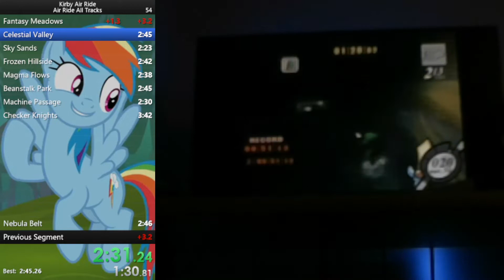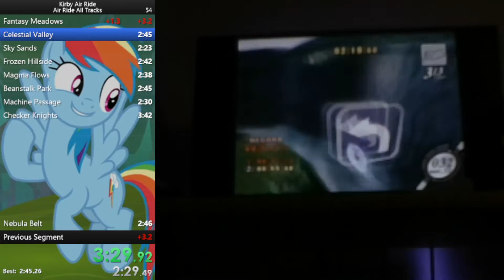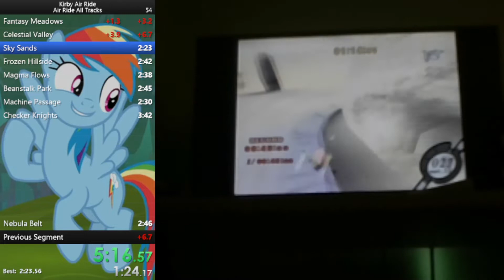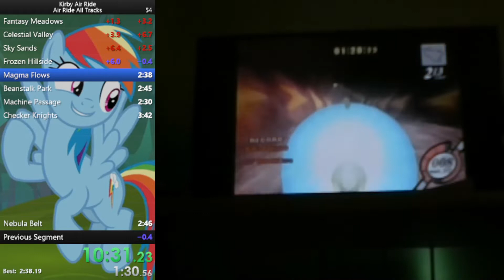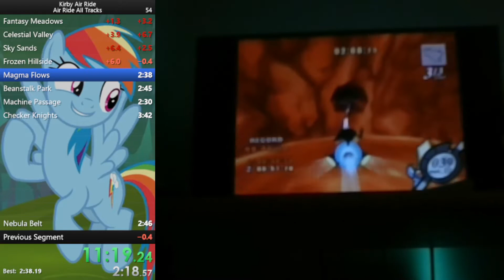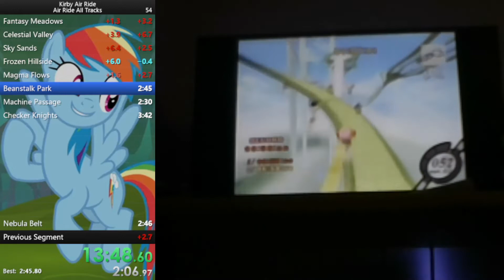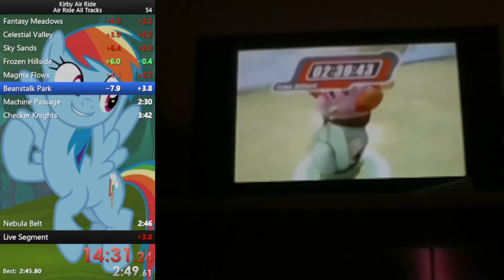Kirby Air Ride - Air Ride All Tracks in 21:49:450 (23:35 RTA)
This is a top 20 time! I need to save a little over a minute to be top 10, where #10 is held by Kiesel with 19:40:710 IGT. I think learning scooter should help, but good gosh that vehicle is nuts